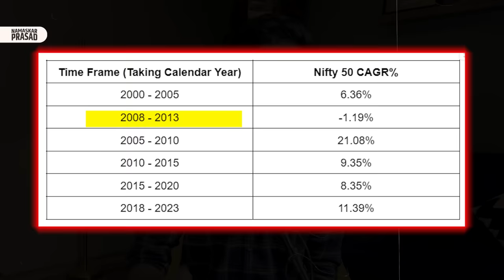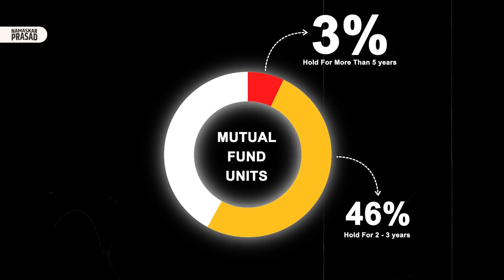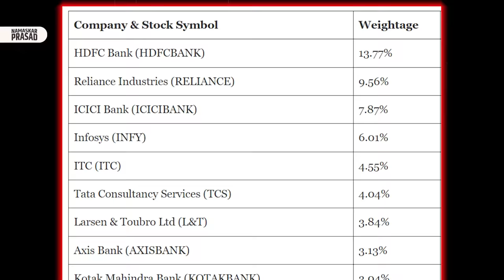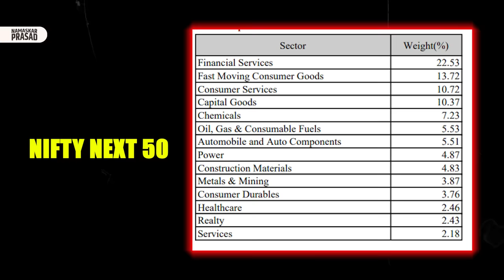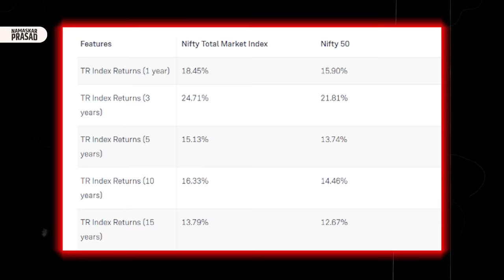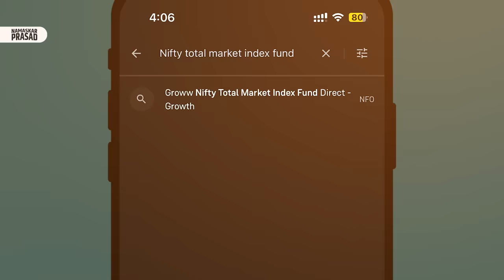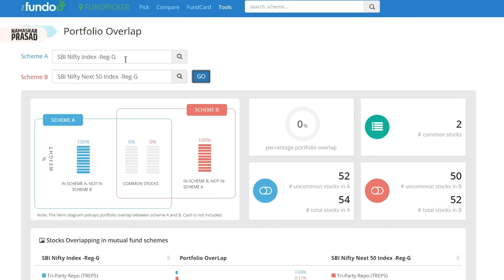What Are Index Funds? How 99% of Investors Do Wrong Index Investing | Choose Best Index Funds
What are Index Funds? Find common mistakes that investors face and explore potential solutions. Explore Nifty Next 50, Smallcap 250, and Midcap 150 index funds for diversified investment opportunities.

Start investing with Upstox!

Start investing with Dhan!

FREE Stock Market Crash Course Youtube Series

00:00 Intro
01:20 Problem with most Index investor
03:35 Solution for investor
03:50 What is nifty next 50 Index Fund
05:00 Nifty total market index fund
06:15 Nifty Small cap 250 Index & Nifty Midcap 150 Index Fund
08:00 Conclusion